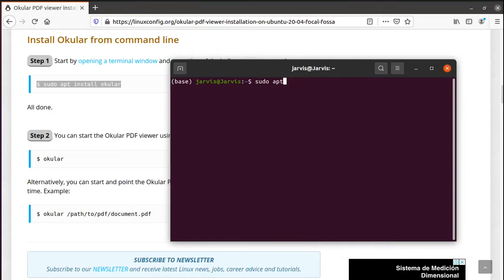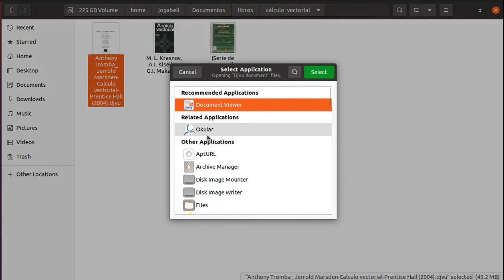Instalar Okular en Ubuntu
Vamos a mostrar como instalar Okular en Ubuntu. Esta herramienta es útil para la lectura de archivos pdf. Te permitirá hacer anotaciones y llevar una gran gestión de tus notas.